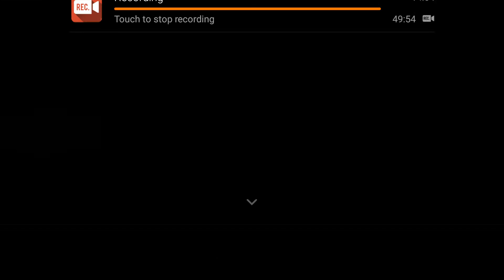Modern Combat 4 - SP - No Sound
Hold, je to tu :) taky těch peněz si nevšímejte :)